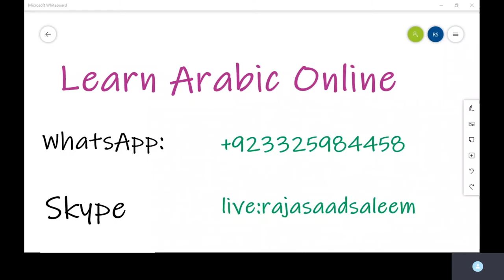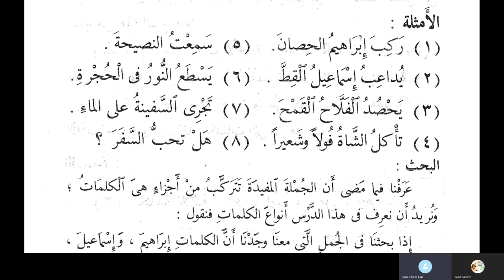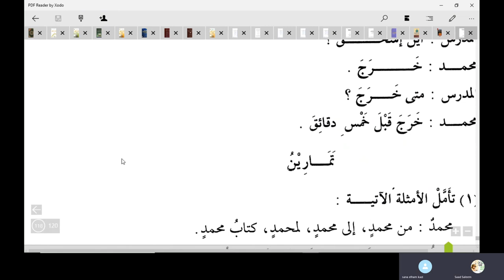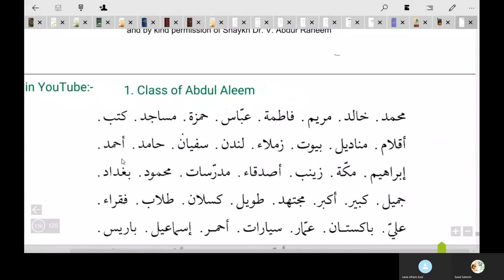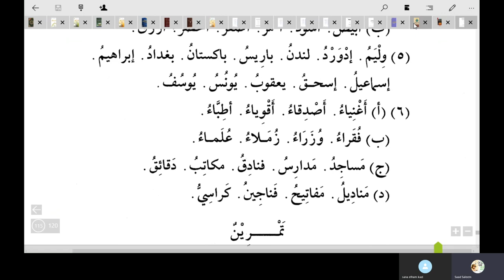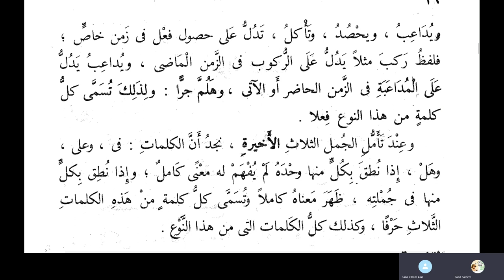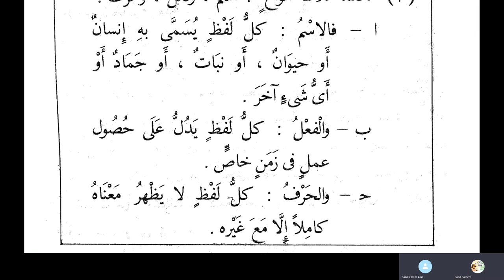Jamal Arabic Course Class 178 - An Nahwul Wazeh 1 - Parts of Sentence